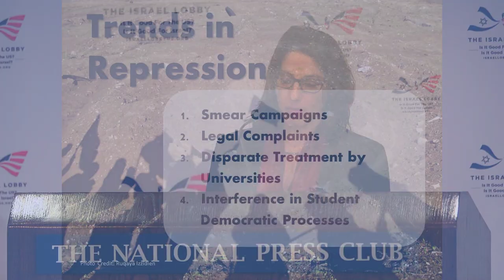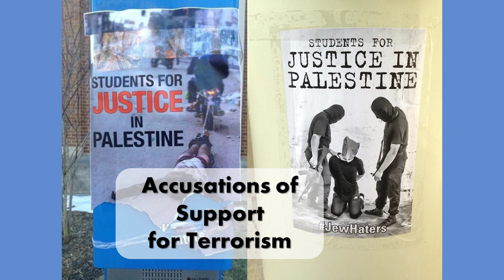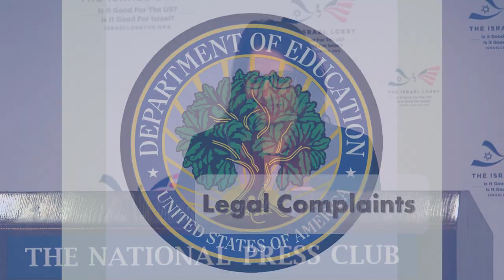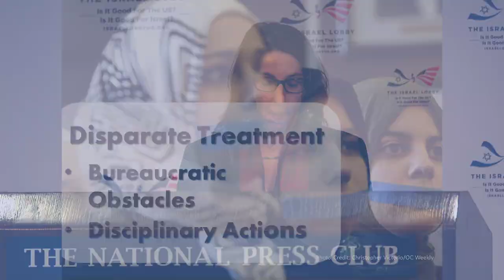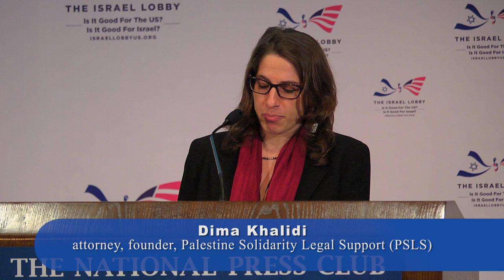Dima Khalidi: Pressures on universities to discipline students & faculty for speech activities.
3.0 Is Freedom of Speech Encouraged on American Campuses?